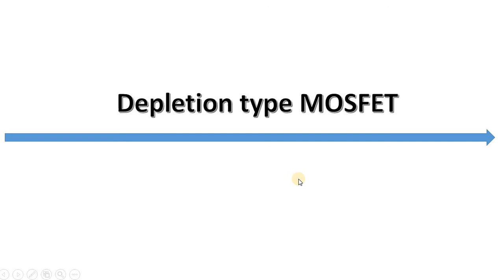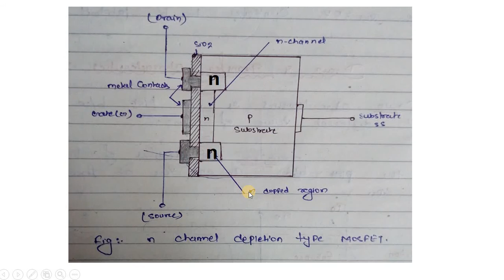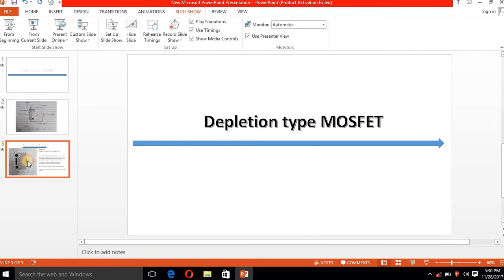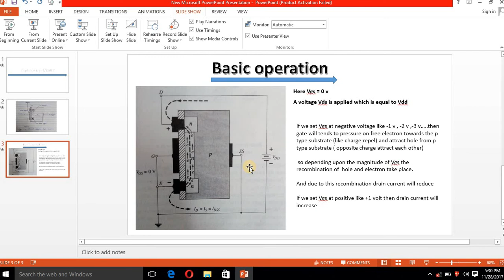Construction & Working of Depletion-Type MOSFET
Analog Electronics: Working of Depletion-Type MOSFET
Topics Discussed:
1. Similarities between depletion-type MOSFET and JFET.
2. Effect of increasing drain to source voltage on drain current.
3. Maximum drain current in n-channel depletion-type MOSFET and n-channel JFET.
4. Working of n-channel depletion-type MOSFET when gate to source voltage is 0V.
5. Working of n-channel depletion-type MOSFET when gate to source voltage is negative.
6. Working of n-channel depletion-type MOSFET when gate to source voltage is positive.
7. Homework problem.